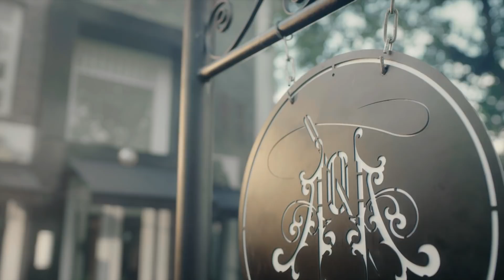裁定终身 สูทรักนักออกแบบ THE TUXEDO | Official Trailer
主演：林亦乐蔡辰逸甘塔帕·凯森山·那·阿育他亚坤纳帕·琵查沃拉邬Tape Worrachai SirikongsuwanOrmsin

裁定终身讲述的是一个以自我为中心的富家少爷、百万继承人Nawee的故事。因童年家庭的缺陷及同学的欺负导致Nawee有严重的社恐缺爱以及温暖性，他在设计师Aioun那获得了前所未有的温暖。
THE TUXEDO tells the story of Nawee, a self-centered rich young master and heir to a million. Due to the defects of his childhood family and the bullying of his classmates, Nawee has serious social fears, lack of love and warmth, and he has gained unprecedented warmth from the designer Aioun.